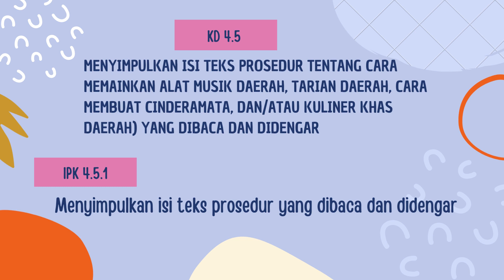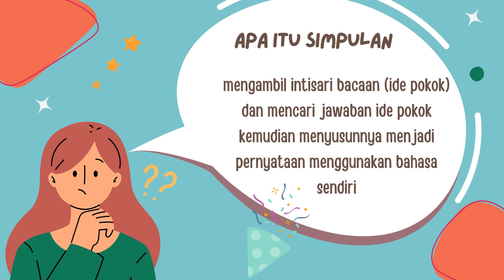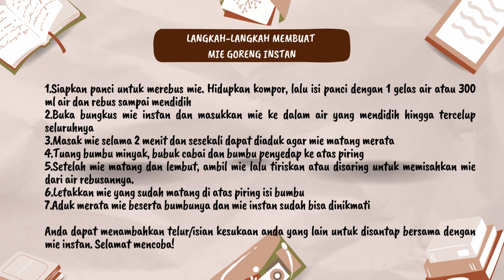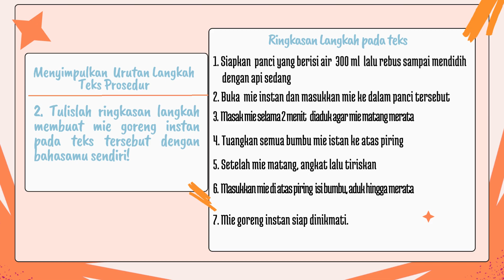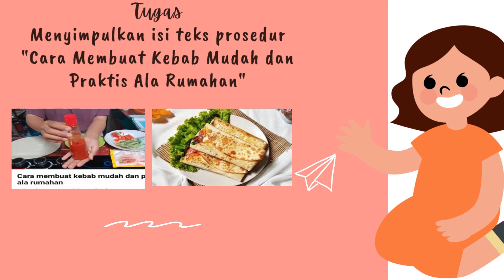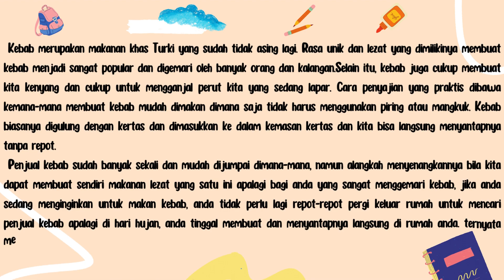Menyimpulkan Isi Teks Prosedur Kelas 7